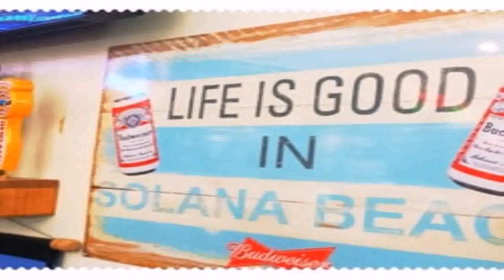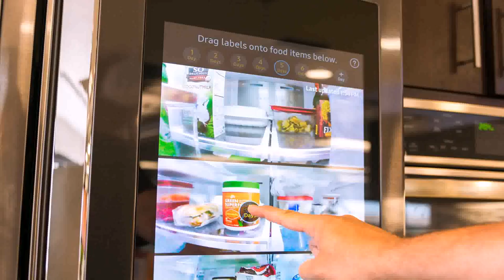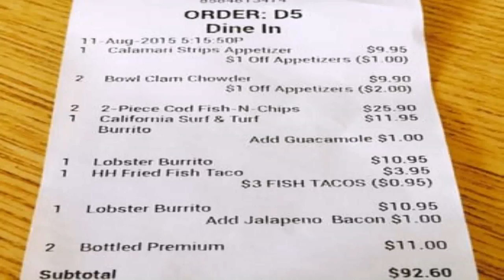Hub Style Fish House Reviews (see description) (see description)